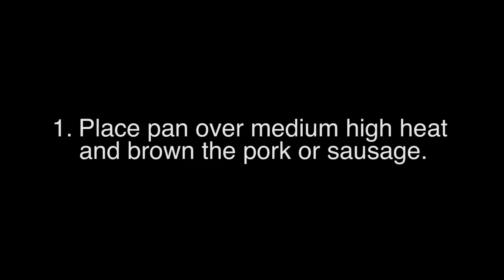Eating For Energy - Pork And Mozzarella Fritatta Recipe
Pork and mozzarella fritatta recipe.